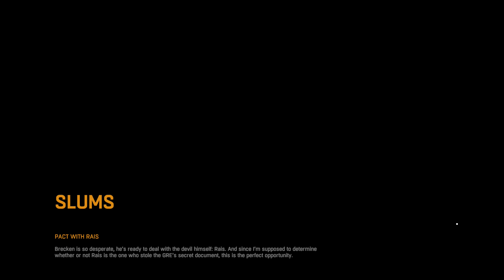Dying Light PS4 Gameplay - Part 12 - BENTO